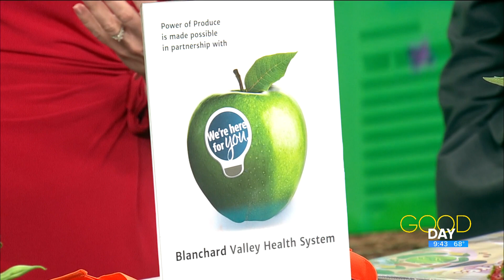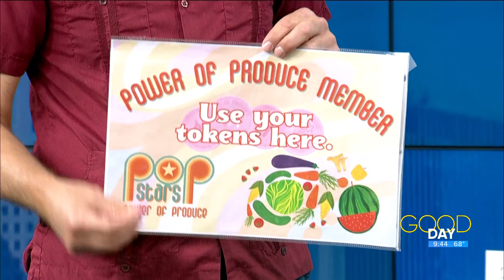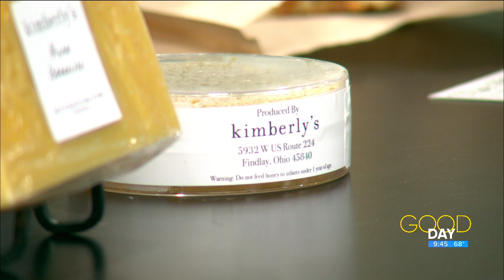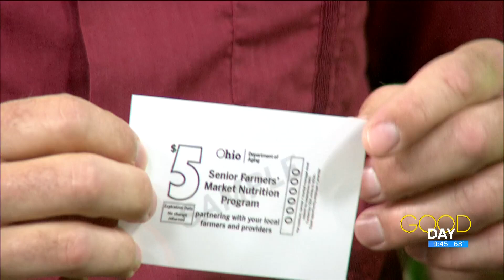Enjoy the season's bounty at the the Hancock County Farmer's Market in Findlay.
Scott Grenerth talks about the the Hancock County Farmer's Market in Findlay.